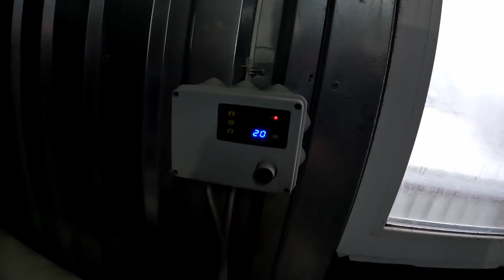БИЗНЕС НА БРОЙЛЕРАХ - не для СЛАБАКОВ!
3️⃣Напишите✍ комментарий, а лучше несколько
5️⃣Расскажите📢 о нас своим знакомым, поделитесь ссылкой на видео или канал.
7️⃣Посмотрите хотя бы одну рекламу не длиннее 2 минут.
Как с нами связаться:
Но имейте ввиду! С нами лучше не связываться! ))))